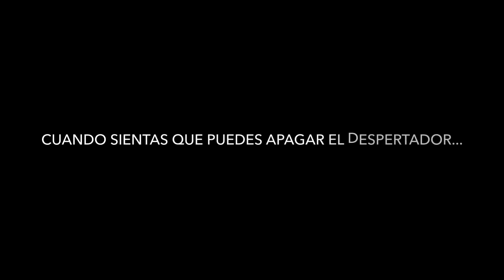Sara Escudero - Mi camino con Zuri - Abril 2018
Desde Pedrafita hasta Santiago (Pedrafita, Triacastela, Sarria, Portomarín, Palas De Rei, Melide, Arzúa, O Pedrouzo y Santiago). Primera etapa con nieve y el camino cortado, toda por carretera (muy muy duro. No paró de nevar hasta Triacastela) y el resto de días fue agua y agua y agua y no, no he crecido ni medio centímetro en altura por riego! Jiji.. Pero sí en resistencia emocional 😊 Tercer Camino y no será el último... Animaos todos los que alguna vez os lo habéis planteado y los que sí lo pensábais: de cabeza y con cabeza ;) Alojamientos: Albergue Linar Do Rei, Casa Olga, Pensión Do Ana, Apartamentos Portolux, Hostal Casa Camiño, Hotel Carlos 96, Pazo de Santa María, Pensión Codesal y Hotel Santa Clara.

Si quieres conocerme más echa un vistazo en mi canal de youtube